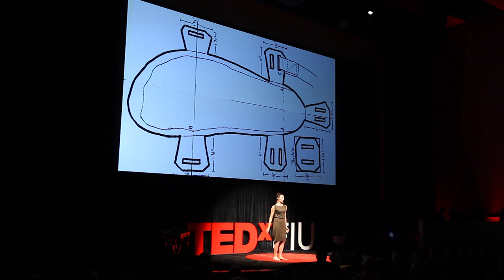Defeating Poverty with Entrepreneurship | Julie Colombino | TEDxFIU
The journey to changing the world began with handing out water bottles to earthquake survivors in Haiti. That’s when, in January 2010, American volunteer Julie Colombino initially heard an unexpected refrain, mostly from local women: “Need a job.”

Julie Colombino '03 is the founder and CEO of REBUILD globally, a nonprofit organization that fights poverty in Haiti through education, job training and business development. A champion for impact-oriented models promoting social change, she expanded REBUILD globally to incubate its for-profit partner, Deux Mains, a Haitian-owned and operated ethical fashion company.